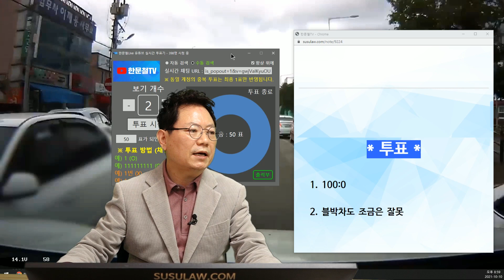13201회. 주차되어있던 차량이 깜빡이도 없이 갑자기 출발하면 어떻게 피하나요? 분심위에서 90:10이라구요?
b4687
211010 (일) 밤 생방송
주차 차량이 확~

* 사고 내용 *
4687. 주차되어있던 차량이 깜빡이없이 갑자기 출발하여 충돌

상대 보험사에서 80:20 주장해서
분심위 간 결과 90:10이라는데

* 투표 *

1. 100:0 (100%)
2. 블박차도 조금은 잘못

* 의견 *

상대차 브레이크등 잠시 들어왔지만

블박차 운전자 눈엔 안 보였을 듯하고 (어떤가요? 보였나요?)

깜빡이 없이 갑자기 튀어 나온 상대차 100% 의견입니다.